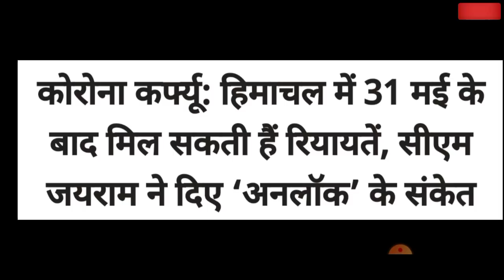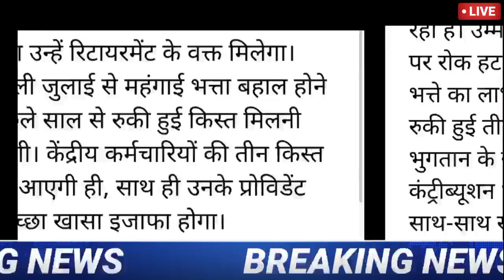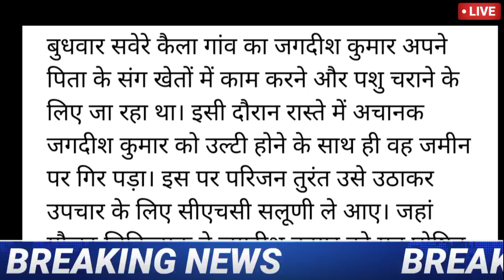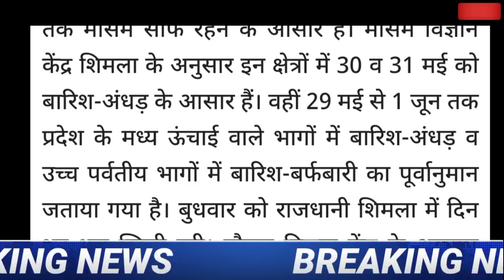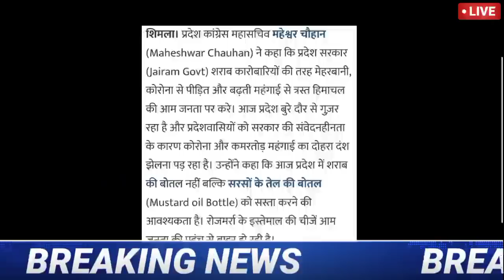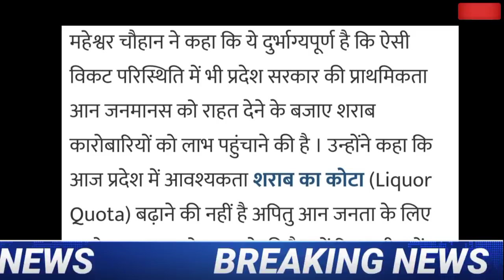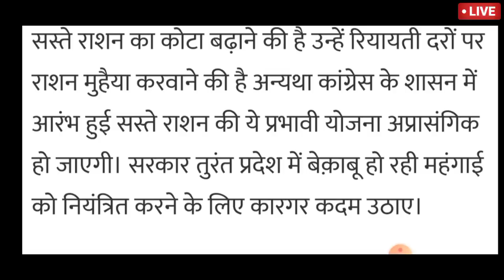🔴HP Breaking News 26 May 2021| दिनभर की ताजा खबरें 8:00 बजेHP BREAKING NEWS#26#May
HP NEWS#8:00PM#cm#jairam thakur ki bdi ghoshnaye
We Follow On Telegram 👇